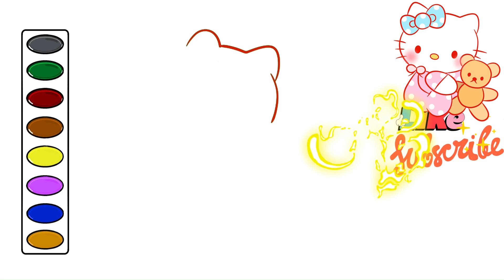How to Draw Baby Hello Kitty Teddy Bear drawing and coloring video